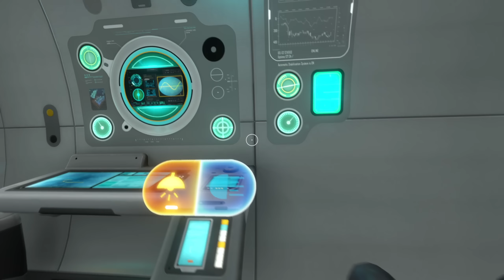Moving at the Speed of Life | Subnautica Blind #29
Please refrain from posting spoilers or offering unsolicited gameplay advice in the comments.

Subnautica is a popular survival adventure video game developed and published by Unknown Worlds Entertainment. The game is set in an open-world underwater environment, where the player takes on the role of a lone survivor of a spacecraft that has crash-landed on an oceanic planet. The objective of the game is to explore the vast and diverse ocean, collect resources, build underwater bases, and survive against the various dangerous creatures that inhabit the world.